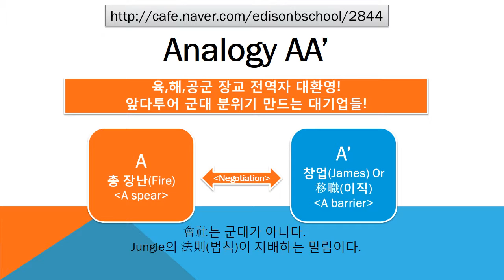#2844 Praiseloan (주)찬호론대부 MBA GMAT Logic '육해 공군 장교 전역자 대환영'